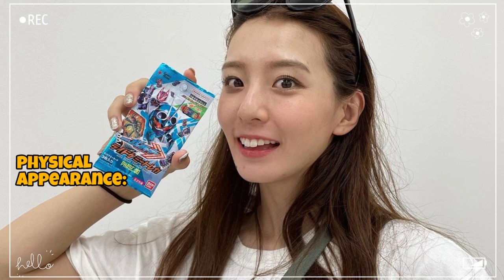Kanon Miyahara: Unveiling the Grace and Grit of a Multifaceted Star | Gravure Biography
In this captivating video, we delve deep into the extraordinary life of Kanon Miyahara, a multi-talented individual who's made her mark in the worlds of modeling, acting, kickboxing, and more. From her early days in Akita to her thriving career and inspiring personal life, we uncover the essence of this remarkable personality. Join us on this journey of discovery as we explore Kanon's biography, early life, career, personal life, physical appearance, and her incredible achievements in various fields. Let's begin!